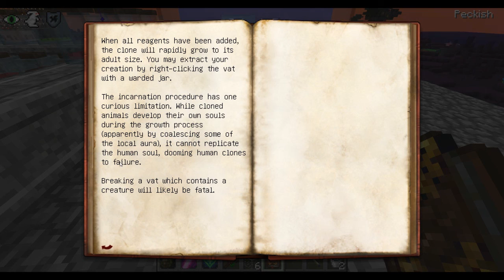Minecraft - Hubris Modpack - Part 20 "Creator of Life"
Hubris is a modpack, set after a bunch of mages corrupted the world. A world now filled with taint that is forever growing and consuming the remaining land. It is up to you to survive and try to save this world from it's horrible fate.

ENJOY!!! :P